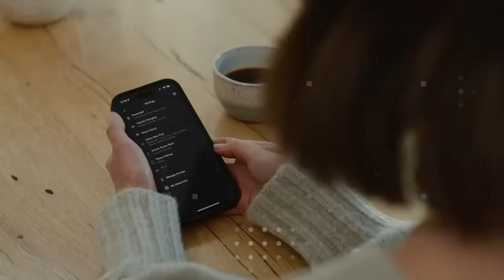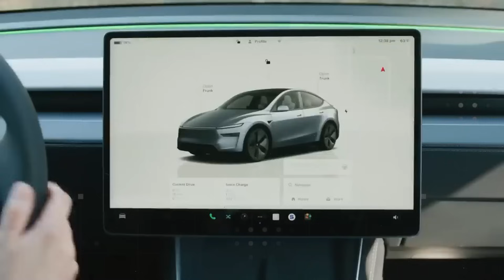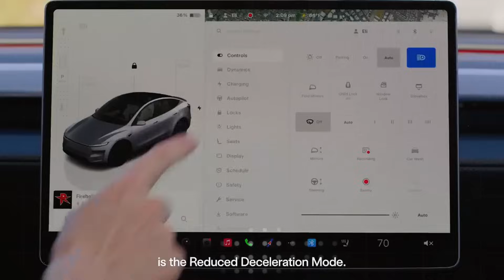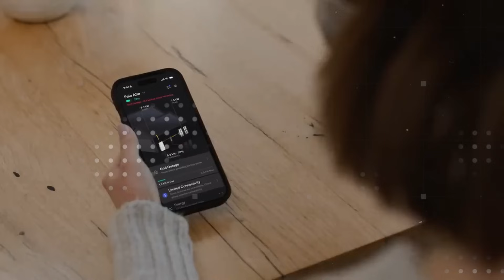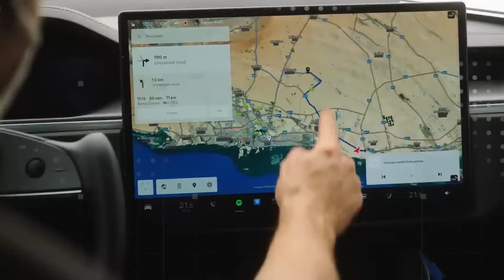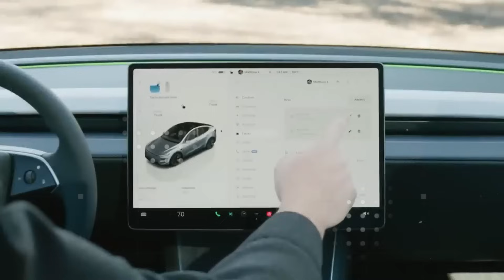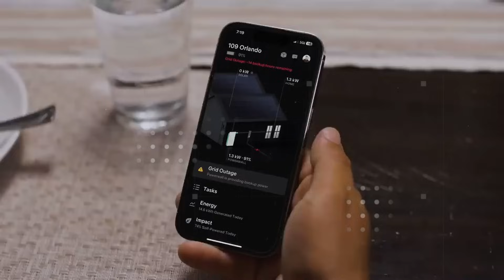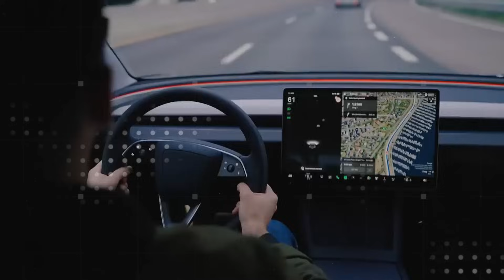IT’S HERE! New 2026 Tesla Model 2: $9,875, Ultra-Compact Motor, 300-Mile Range + 20 Bonus Miles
The Tesla Model 2 is shaping up to be the most disruptive game-changer in the automotive industry in decades. Priced at just $9,875, this electric vehicle is breaking the myth that EVs are expensive and unattainable. Built at Gigafactory Texas, the model features a groundbreaking axial flux motor that’s more compact, efficient, and cheaper to produce. This new technology allows for increased driving range, better acceleration, and a roomier interior layout—even in a compact car. Enhanced aerodynamics and a flat floor further prove that Tesla is redesigning what an entry-level vehicle can be. And all of it comes with a strong focus on energy efficiency, lower production costs, and reduced environmental impact.
Mass production of the Tesla Model 2 could reshape global electric mobility, targeting emerging markets like Brazil, India, and Mexico. This strategy places Tesla years ahead of automakers still struggling to scale EV accessibility. The axial motor, with its pancake-style design, improves thermal performance and long-term reliability while enabling lighter, more aerodynamic builds with lower carbon emissions. Tesla is poised to standardize this motor architecture across compact cars, light commercial vehicles, and utility models worldwide. We’re witnessing a technical and strategic milestone where next-gen electric motors meet mass-market affordability. The future of accessible EVs starts now—with an axial motor and an unbeatable price tag.